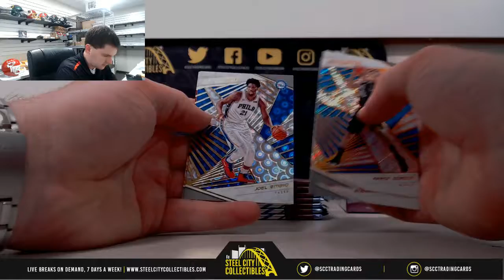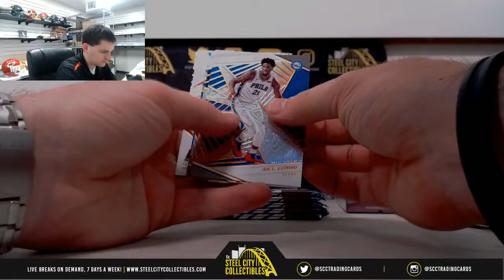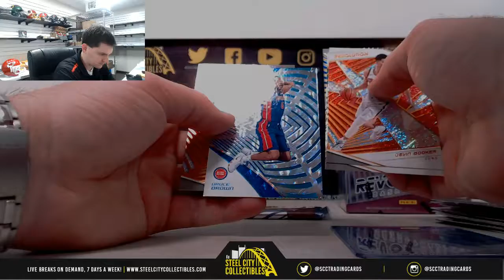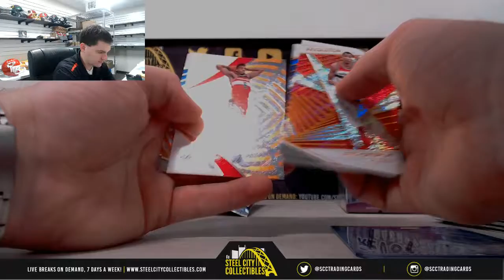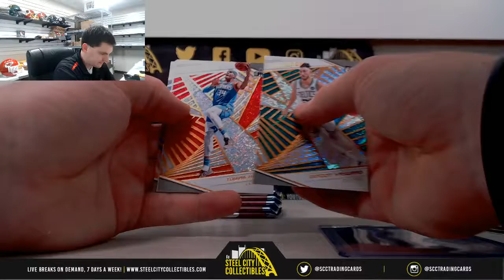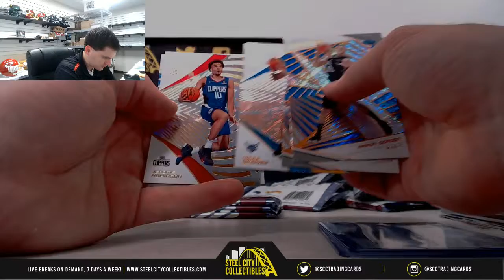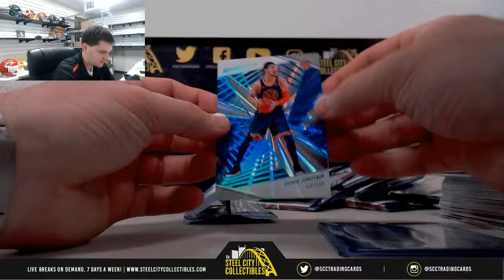2018-19 Panini Revolution Basketball Hobby Box x2 Live Break - John